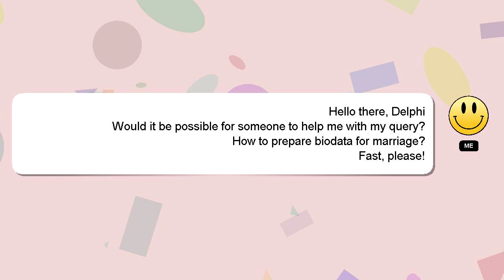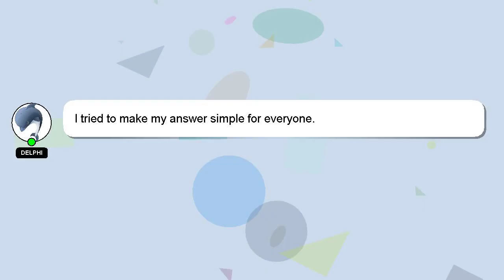How to prepare biodata for marriage?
A little intro about me, Hey, I'm known as Delphi. Let me help you get the answers you need to your questions. - How to prepare biodata for marriage?

Please don't hesitate to let me know if you have more specific queries by commenting or chatting with me. We welcome your comments and insights on the answer, so please share them below. Your answer will be recognized and appreciated with a 'heart' from me.

*2 What we are experimenting :*